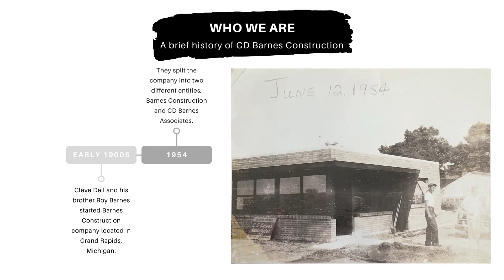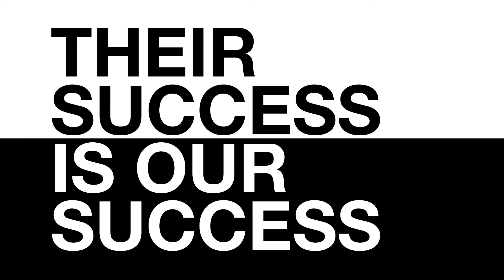The History of CD Barnes Construction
In the early 1900’s brothers Cleve Dell (C.D.) and Roy Barnes, both of Grand Rapids, began a construction business by the name of Barnes Construction. The brothers had forged a successful business enterprise and following the end of WWII both C.D. and Roy had several adult children join the family venture. Over time it became apparent to C.D. and Roy that there would not only be involvement from their children but also their grandchildren and great-grandchildren.

In 1954 given the foreseen growth, the two brothers determined it might be best to split Barnes Construction into two separate entities. Roy would continue under the original name, Barnes Construction and C.D. along with his son Jack would work under the name C.D. Barnes Associates.

Ownership of C.D. Barnes Associates remained in the Barnes family until the sudden passing of owner Spencer Barnes in 1999. With his passing four C.D. Barnes employees purchased the company; John Drozer became president, Carter Huffman became executive vice president, Todd Oosting took the position of secretary, and David Smith the treasurer. Though Carter remained a trustee, in 2011 he sold his C.D. Barnes shares-some to the current ownership and some to the new partner, Dale Kraker.

2012 brought even more changes for C.D. Barnes Associates. Though the name had a solid reputation and a long-standing history, as we pursued markets outside of Michigan it was determined that C.D. Barnes Associates did not adequately reflect our service offerings. The “Associates” led people to believe we were attorneys or accountants, not commercial construction representatives, which brings us to our current name; CD Barnes Construction.

Today our average annual sales volume is over $40 million, and we have completed projects throughout Michigan, Indiana, Illinois, Kentucky, and North Carolina. Our most valued resource remains our people. Our team of construction professionals provide our clients and architectural partners with the know-how necessary to achieve a successful construction project. The capabilities and accumulated construction experience of our staff are among the highest in our industry. Our team has an average tenure of 15 years with our company. The personnel at CD Barnes Construction have both local and national exposure to a multitude of construction delivery systems and methods.

From our beginning as a general contractor in 1954 to the large portfolio of national projects we have successfully completed, we have grown together with our clients; their success is our success. We enjoy strong relationships not only with clients, but also the architects, engineers, planners, communities and governmental entities that are part of every project we’ve completed.